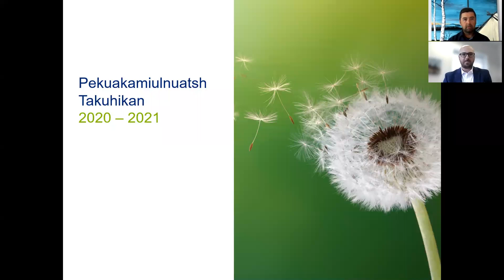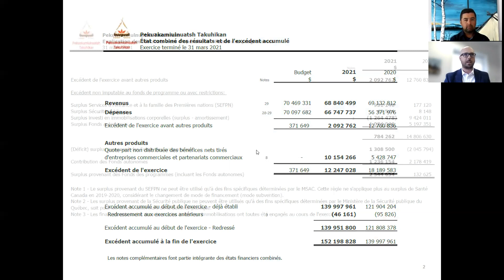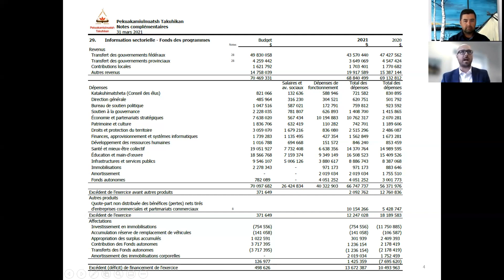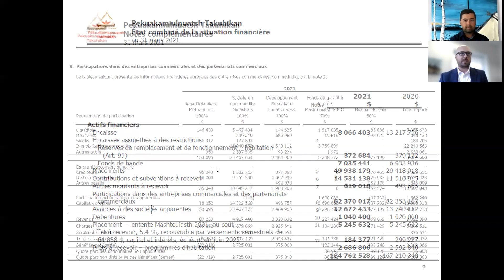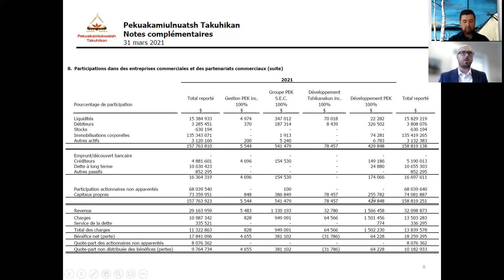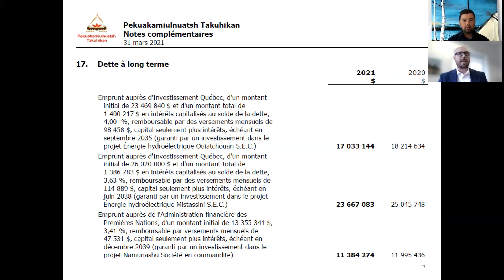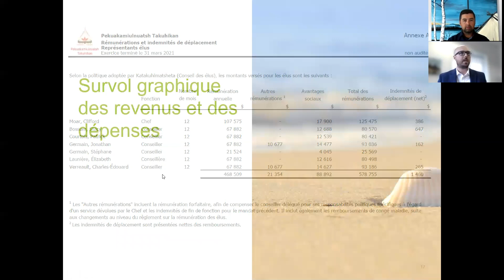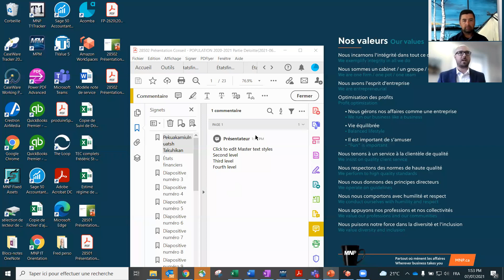Présentation vidéo sur les états financiers 2020-2021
Uapahtaliuanun tan ka eshi itapashtakanitsh shuliau nane 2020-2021

Nous vous invitons à visionner la présentation vidéo sur les états financiers 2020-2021. Elle vous permettra d’obtenir le bilan comptable de la dernière année, l’état de situation de la gestion financière des avoirs de la Première Nation. Ce bilan vous permettra de comprendre ce qui a été fait avec les fonds et ainsi évaluer comment l’organisation s’assure d’avoir une situation financière adéquate.

Les Pekuakamiulnuatsh sont invités à partager leurs questions (portée d’intérêt public) dans les commentaires de la publication, par messagerie privée ou encore par téléphone au 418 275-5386, poste 1900.

Nous rappelons aux Pekuakamiulnuatsh que le rapport annuel du 1er avril 2020 au 31 mars 2021, qui comprend les états financiers, est disponible en ligne sur le site Web

Tshinishkumitinan, bon visionnement!